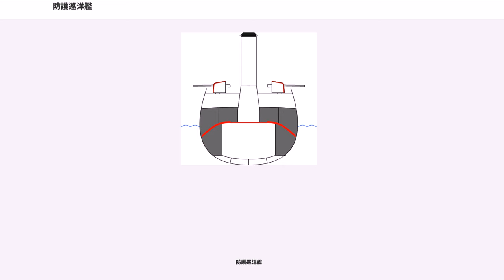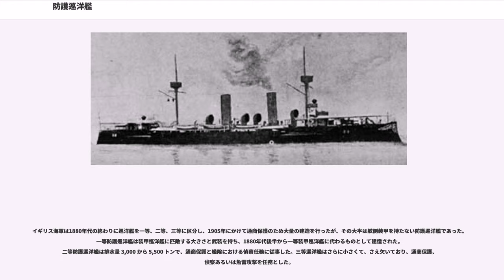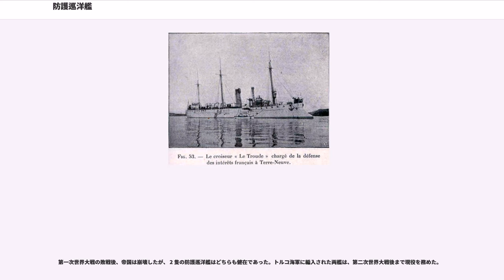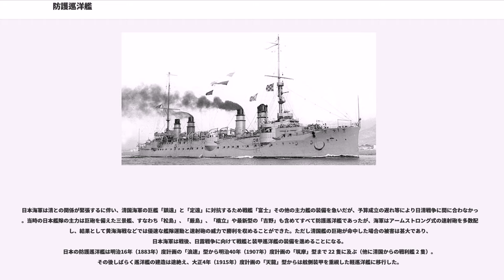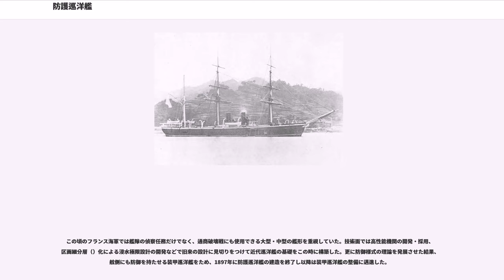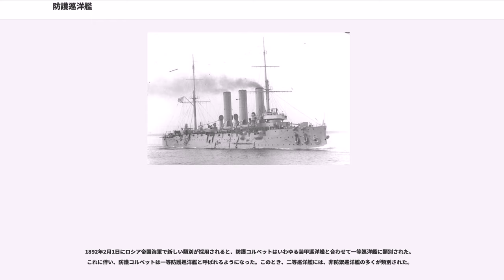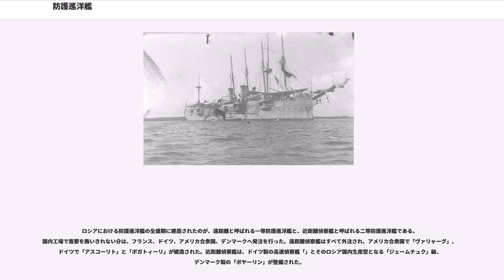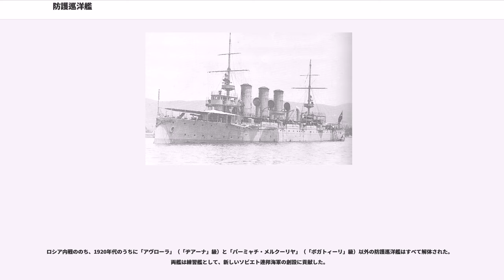防護巡洋艦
防護巡洋艦（ぼうごじゅんようかん；）は、19世紀後半から20世紀初頭にかけて存在した巡洋艦の形式である。装甲艦や戦艦、装甲巡洋艦が舷側に鋼鉄の装甲を張って防御としていたのに対し、主機室の上の甲板を装甲し（これを防護甲板という）、舷側には装甲を持たない比較的軽防御の巡洋艦をいう。

チリ海軍がイギリスのアームストロング造船所に発注した巡洋艦「エスメラルダ」（1884年竣工）が世界最初の防護巡洋艦といわれる（同艦は1895年に日本海軍が購入し、二等巡洋艦「和泉」となった）。大型の装甲巡洋艦 1 隻の費用で小型高速の防護巡洋艦 3 隻が建造できるとされ、各国が競って装備した。しかし、実戦において防御力の不足が明らかになったこともあり、やがて廃れた。

装甲巡洋艦が巡洋戦艦に進化し、戦艦が前ド級艦からド級艦に移っていったのと同様に、防護巡洋艦も技術や環境の変化につれて軽巡洋艦、さらには重巡洋艦へと変化していった。

これを受けて、製鋼技術の進歩を背景として、防護巡洋艦のうち大型の艦では、再び垂直防御の導入が図られた。これが装甲巡洋艦であり、その端緒とされるのが、フランス海軍が1890年に竣工させた「デュピュイ・ド・ローム」であった。

アメリカ合衆国海軍は1883年の艦隊法の成立をもって近代海軍への脱皮を開始する（これをニューネイビーという）が、まず建造されたのが、1884年から順次竣工した「アトランタ」、「ボストン」、「シカゴ」の通称「ABC巡洋艦」と、それに続く防護巡洋艦群である。その後防護巡洋艦は、1888年に完成した「ニューアーク（C-1）」、「チャールストン（C-2）」から1904年の「チャールストン（C-22；2代目）」まで、輸入艦のため C 番号が付されなかった 2 隻を含め、全部で 27 隻が装備された。

防護巡洋艦という類別は1920年の分類変更によって消滅し、その時点で残存していた防護巡洋艦は一部は重巡洋艦（CA）に、大多数は軽巡洋艦（CL）に再分類された。

イギリス海軍は1880年代の終わりに巡洋艦を一等、二等、三等に区分し、1905年にかけて通商保護のため大量の建造を行ったが、その大半は舷側装甲を持たない防護巡洋艦であった。一等防護巡洋艦は装甲巡洋艦に匹敵する大きさと武装を持ち、1880年代後半から一等装甲巡洋艦に代わるものとして建造された。二等防護巡洋艦は排水量 3,000 から 5,500 トンで、通商保護と艦隊における偵察任務に従事した。三等巡洋艦はさらに小さくて、さえ欠いており、通商保護、偵察あるいは魚雷攻撃を任務とした。

19世紀末期に導入されたクルップ鋼により一等巡洋艦でも効率的な装甲が実現できるようになり、そのため大型の一等防護巡洋艦は1898年以後建造されなくなった。より小型のクラスでは1905年まで防護巡洋艦の建造が続いたが、1910年頃には舷側装甲を装備したタービン推進の軽巡洋艦に移行した。

オーストリア＝ハンガリー帝国は 7 隻の防護巡洋艦を整備した。これらは、すべて国産で建造された。

オスマン帝国では、海軍の近代化と周辺国の巡洋艦への対処のため、20世紀に入ってからイギリス製の「ハミディイェ」とアメリカ合衆国製の「メジディイェ」という、よく似た 2 隻の防護巡洋艦を整備した。それまで、オスマン帝国海軍は非防護巡洋艦の獲得に失敗し、 2 隻の水雷巡洋艦を保有するだけだったのである。さらに、もう 1 隻をイタリアに発注していたが、伊土戦争のためイタリア海軍に徴発された。

両艦は、バルカン戦争や第一次世界大戦で活発に作戦行動に従事した。しかし、速力が劣ることが災いし、追撃される場面ではしばしばタービン巡洋艦「ミディッリ」の足を引っ張ることになった。「メジディイェ」は大戦中に敵の敷設した機雷に触れ、沈没を余儀なくされた。その後、「メジディイェ」は引き上げられ、ロシア帝国の黒海艦隊へ編入された。1918年には、ドイツ帝国の手を通じてオスマン帝国へ返還された。

第一次世界大戦の敗戦後、帝国は崩壊したが、 2 隻の防護巡洋艦はどちらも健在であった。トルコ海軍に編入された両艦は、第二次世界大戦後まで現役を務めた。

清では、近代海軍の創設とともにイギリスやドイツに発注し防護巡洋艦の整備を行ったが、日清戦争でその勢力は大きくそがれた。 2 隻の防護巡洋艦は日本軍に接収されている。しかし、建造中の艦が日清戦争以後に本国に回航されて戦力の低下は防がれた。

デンマーク海軍は 4 隻の防護巡洋艦を整備した。こ...